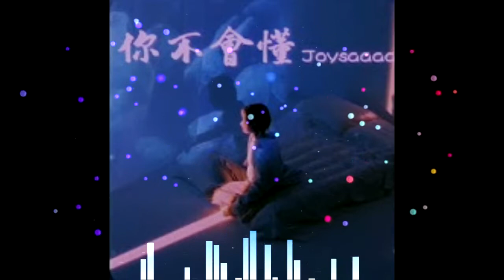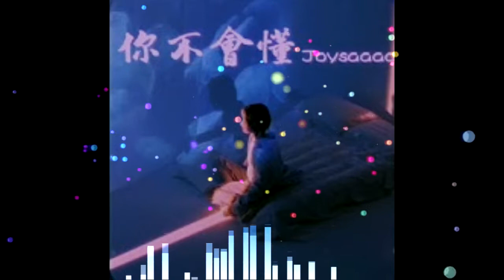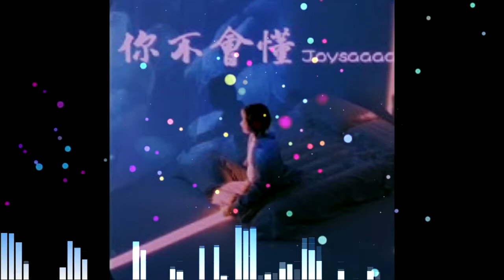Joysaaaa - 你不會懂